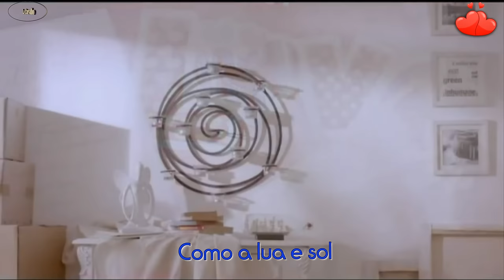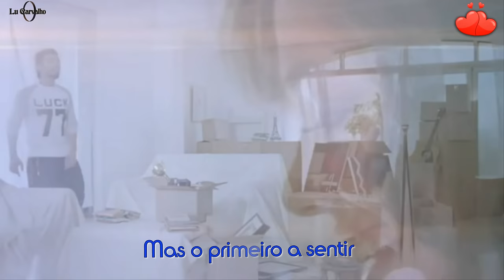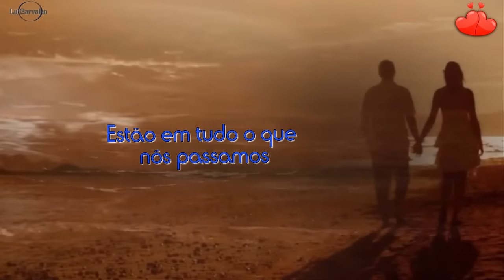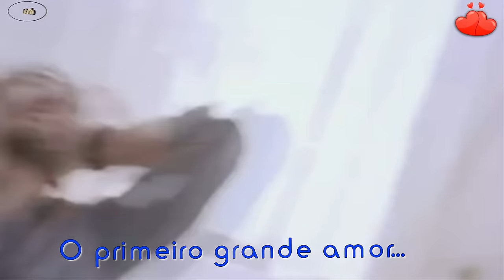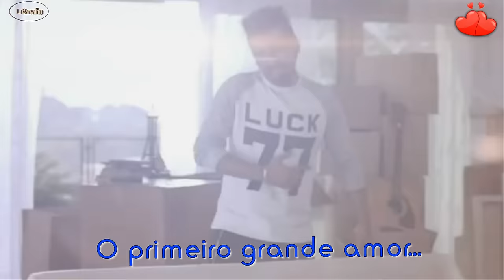★♫♡O Primeiro Grande Amor ★♫♡-Tony Carreira & Maria Ilieva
Assim é o amor
 o primeiro amor que nós temos
 nunca deixa de estar
no melhor no pior
sempre o vamos chamar:
"Sentimento Maior"

como o vento e o mar
 não nos deixam pra toda a vida
 nunca nos vais deixar
 a primeira paixão sentida
 mil paixões podem vir
mil amores ou mais

mas o primeiro a sentir
é que nunca se vai.
By-Lu Carvalho